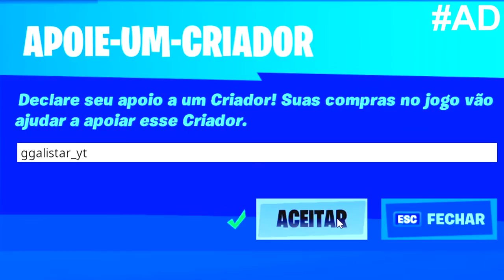OS NOVOS ITENS GRÁTIS DA TEMPORADA 2 CAPITULO 2! FORTNITE